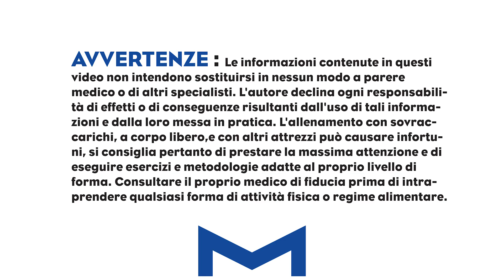🔥VUOI SAPERE 3 MODI PER AUMENTARE LA FORZA?🔥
tutti dovremmo sapere che non c'è la via uguale per tutti ma LA VIA CHE MEGLIO SI ADATTA alle esigenze di una persona, alle sue abilità, al suo livello etc. ogni vediamo 3 possibilità, tutte ugualmente efficaci se contestualizzate.